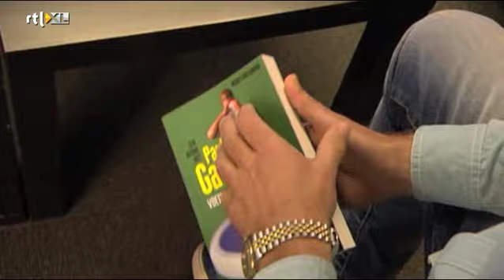50 years of Rolling Stones VI opener.mov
50 Jahre Rolling Stones... an Ihrem 75ten spielen wir dann "Emtional Rescue"